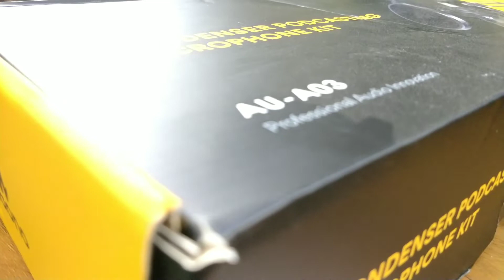MOANO AU-A03 | Unboxing & Review | Full Setup Guide | voice test | support Android & Laptop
Hello Google this video is all about the unboxing and review of mono au a03 condenser microphone. All information about the microphone and comparison with boya by M1 voice testing and each and everything about the product. If you want to buy bhai purchase from given link.

(Paid links)

Moano au a03
Moano au a04
Boya ym1
Boya ym1 pro

▪️ podcast mic

▪️ Study table

▪️ Laptop for studnt

🌐 Social media -

1. Moano au a03 unboxing
2. Moano au a03 voice testing
3. Moano au a03
4. обзор maono au a03
5. au a03
6. maono au a03 review
7.maono au a03 vs au a04
8. au a04
9. maono au a04
10. boya my mm1 vs maono au a03
11. how to connect maono au a03
12. maono au a03 installation
13. maono au a03 review in hindi
14. maoni au a03 mic
15. maono au-03
16. how to connect maono au a03 to pc
17. au a 03